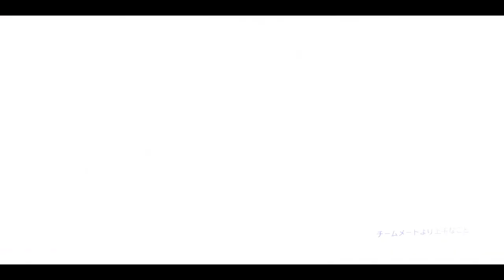Superjunior with Lotte Duty Free Interview JAN ver (3)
LOTTE DUTY FREE

Special Interview video

(subtitle is updated)

Superjunior